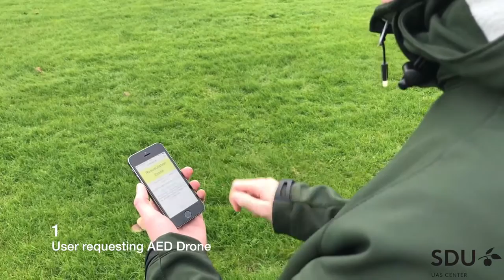PRELIMINARY RESULT Third autonomous AED test flight, AED Delivery Drone, SDU 2017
Kjeld Jensen
Unmanned Aerial Systems Centre at Faculty of Engineering, University of Southern Denmark